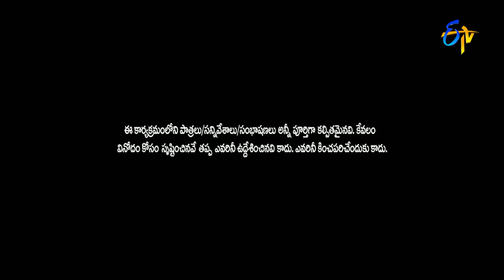Avinash Karthik Performance | Extra Jabardsth | 10th March 2017 | ETV Telugu